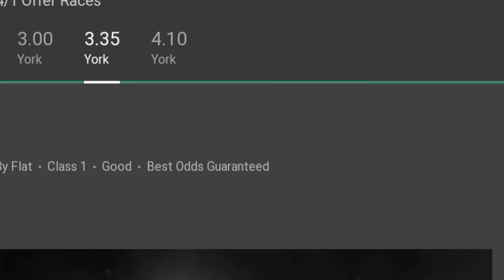Stradavarius Wins 3rd Yorkshire Cup (2022)With Frankie Detori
✌️Hey Guys!! Hope Your Well!👌

Checkout -